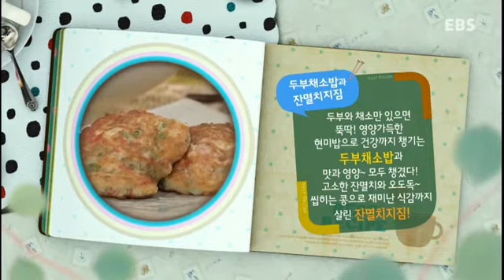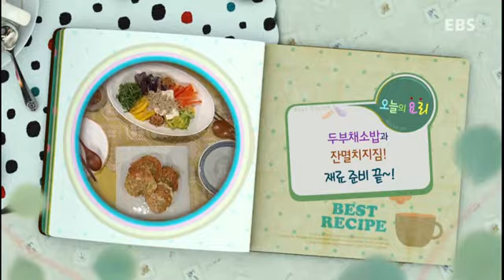최고의 요리 비결 - 고준영의 두부채소밥과 잔멸치지짐_#001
고준영의 야밤에 먹는 참참참 - 두부채소밥과 잔멸치지짐